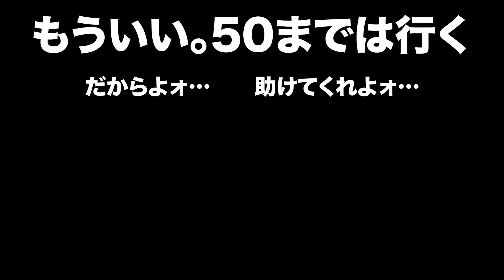【40回記念】音声読み上げソフトベスト盤4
もういいです。
やらなきゃどうにもならないんでしょ。

再生リスト
【音声読み上げソフト】